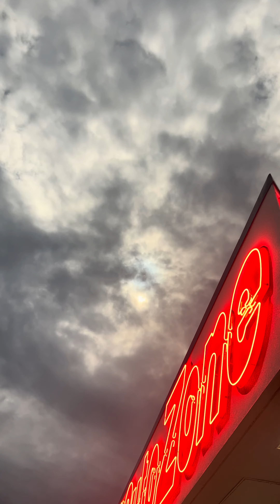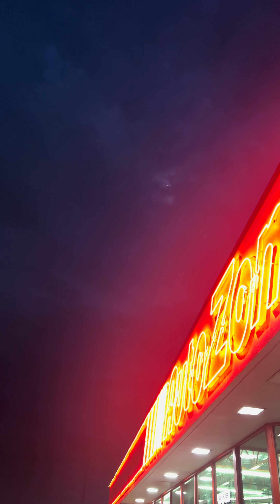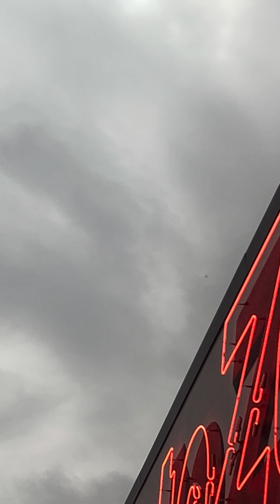Solar Eclipse 2024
I managed to get a video of the solar eclipse. It’s pretty awesome